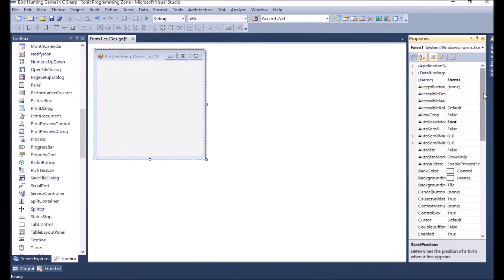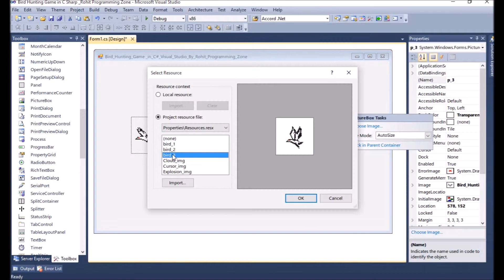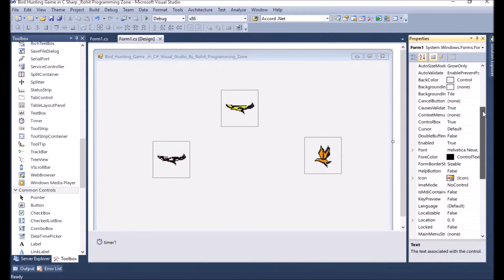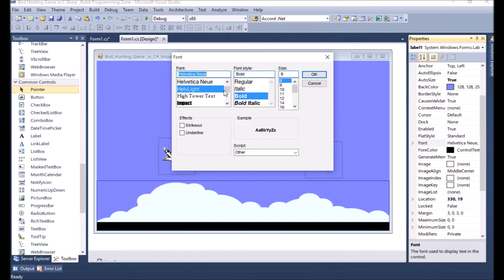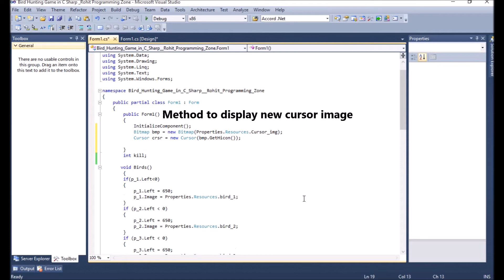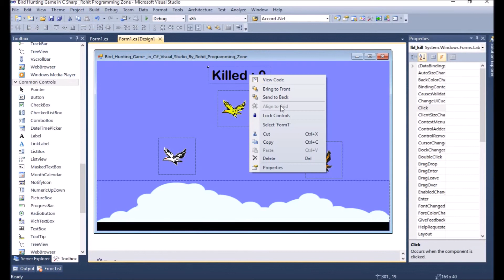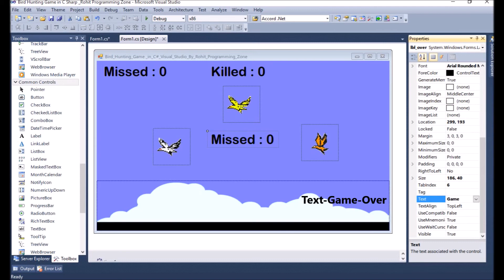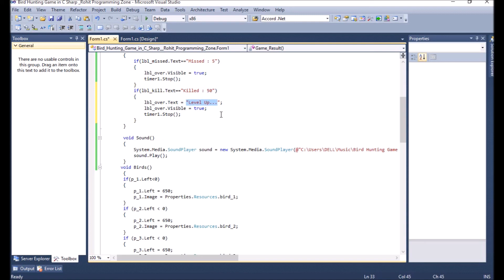Bird Hunting Game in C# Visual Studio By Rohit Programming zone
How you can create a Bird Hunting Game in C# Visual Studio
By Rohit Programming zone